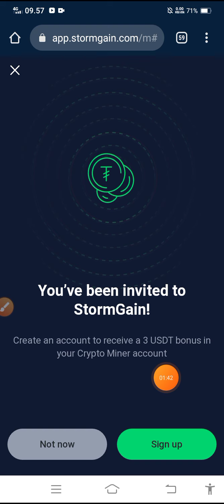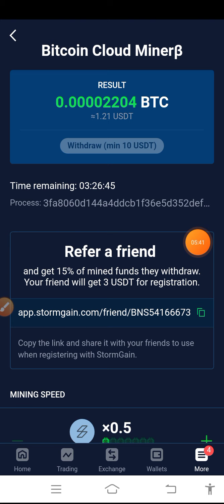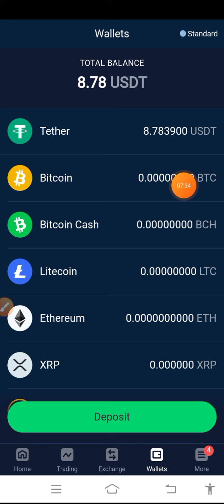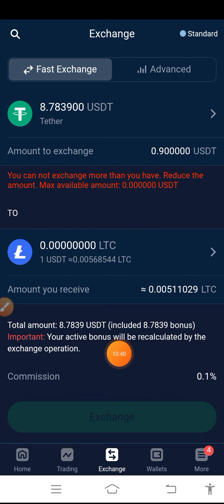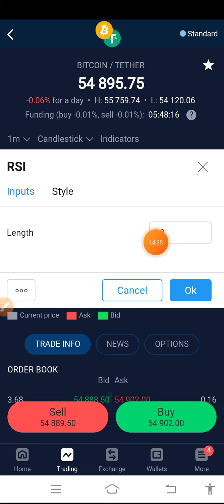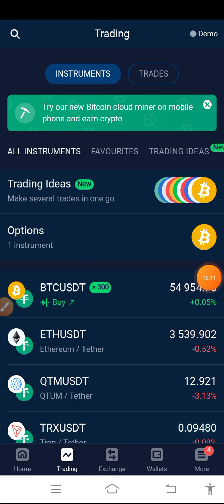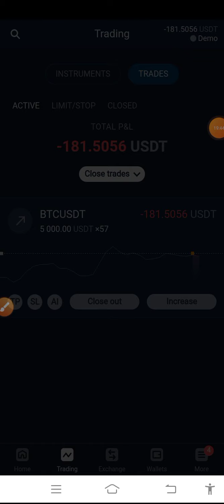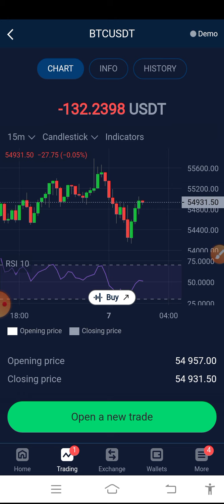Review StormGain-Bisa Trading dari Mining Gratisan | Daftar dapat 3 usdt gratis | Penghasil Uang !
Review StormGain - Bisa Trading dari Mining Gratisan | Baru Daftar dapat 3 usdt gratis | Penghasil Uang terbukti membayar

Kode undangan:
BNS54166673

💸Daget :
daget 1 : di LIVE CHAT +

🔴Syarat give away !!! [Undi setiap Minggu]
1.like
3.share
4.komen no dana atau Ig kalian